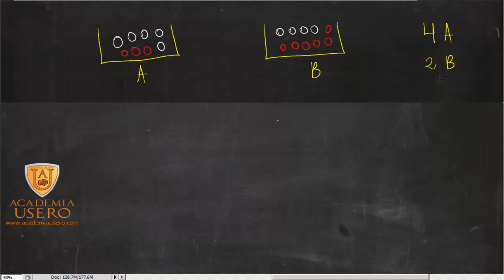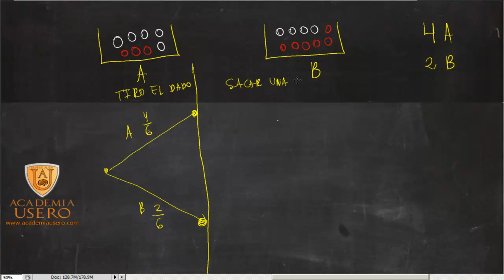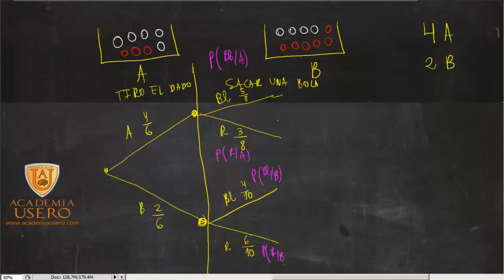Bolas rojas, blancas A y B Probabiidad Matemáticas 2º Bach Academia Usero Estepona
Bolas rojas, blancas A y B Probabiidad
Probabilidad
Matemáticas 2º Bachillerato Humanidades y Ciencias Sociales